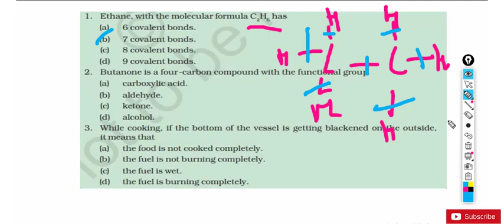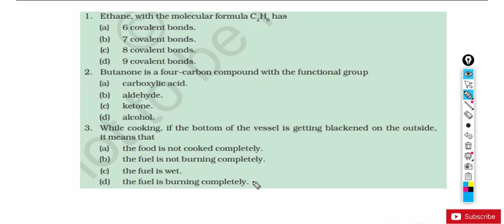Class 10 science | Chapter 4 | Carbon and its compounds | MCQ